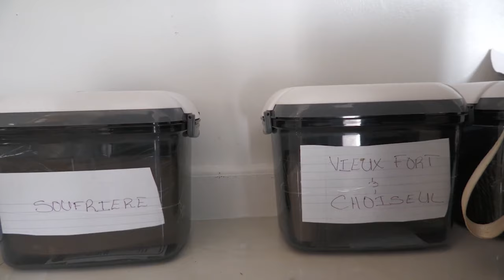Morning Show - August 5th, 2024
00:00 Morning News
06:27 Segment 1
13:18 Segment 2
22:22 SocaCize